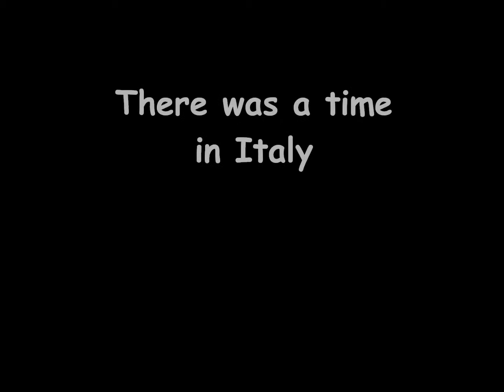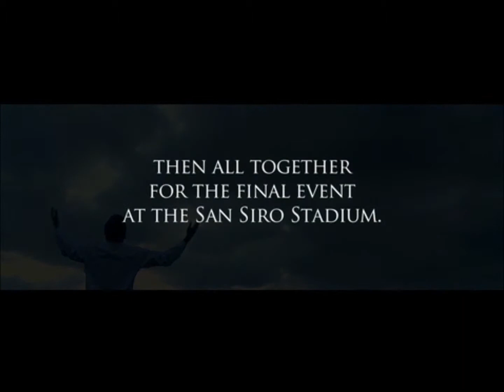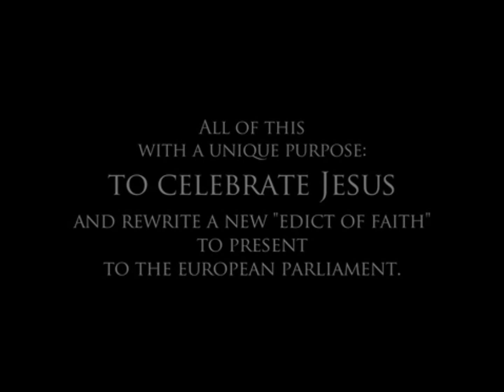Is there hope for Italy? Si !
What is italy's spiritual state? There is a lot of work still to be done.